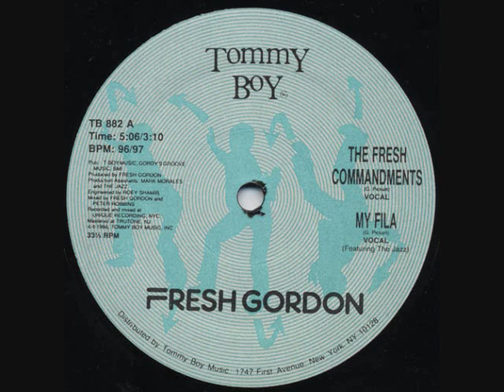Fresh Gordon - The Fresh Commandments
From the single "The Fresh Commandments / My Fila"
1986 Tommy Boy Music